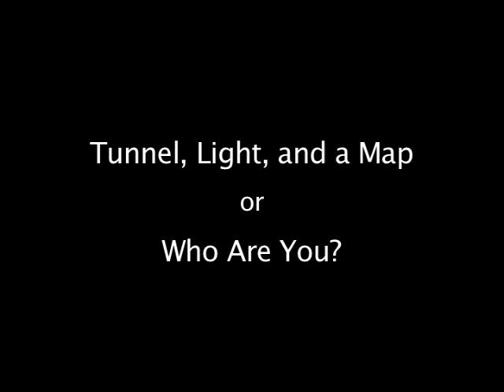Tunnel, Light, and a Map or Who Are You?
An art film by Pat Connor